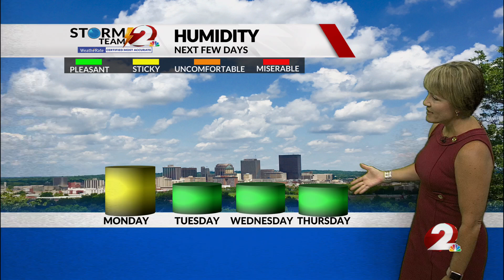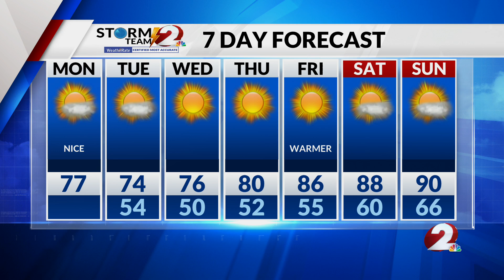Today's Miami Valley Forecast 8/19/24